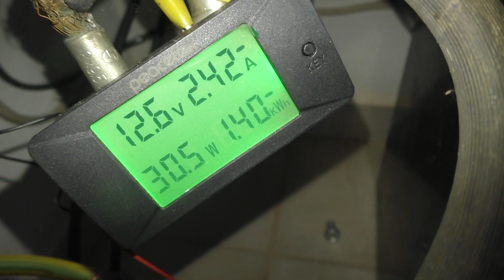Elsterglanz wills Wissen! Bitte ;)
Beschreibung:
Geheim!

PS:
Ich erhalte und nehme auch keine Bestechungen entgegen. Alle Links sind ohne Komerziellen Hintergrund!
Falls ihr Werbung bei meinen Vids seht, ich erhalte davon kein Geld und bin auch dagegen.